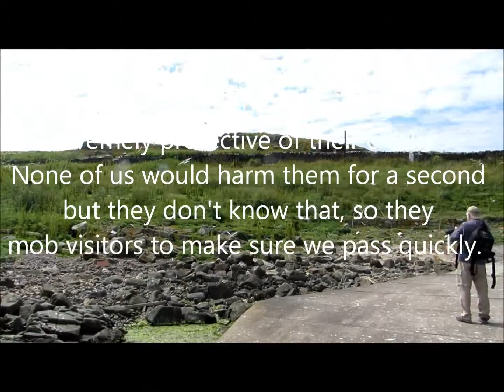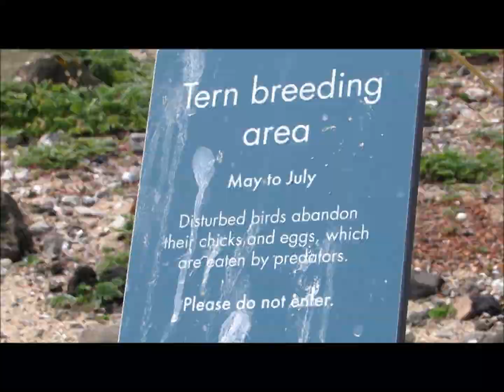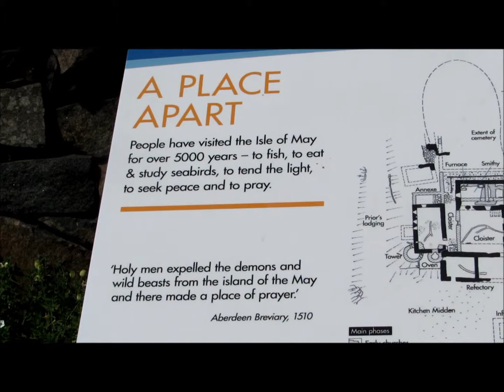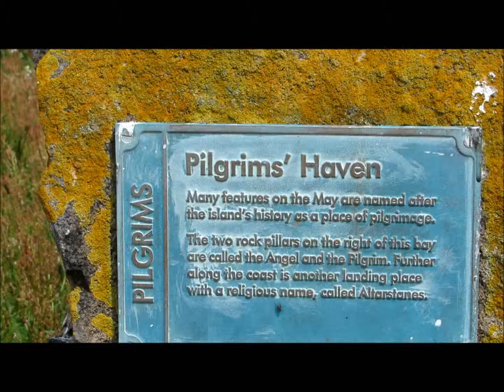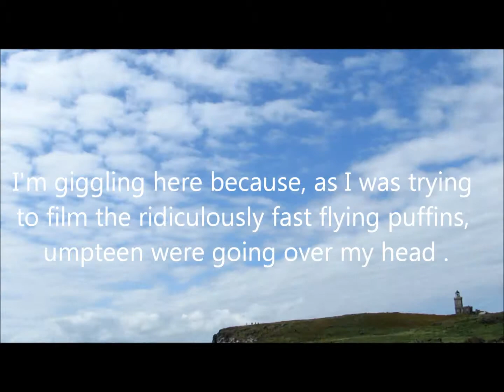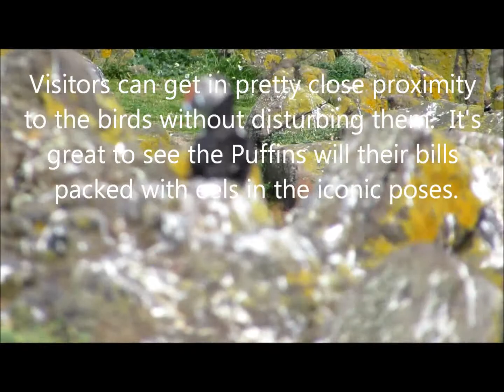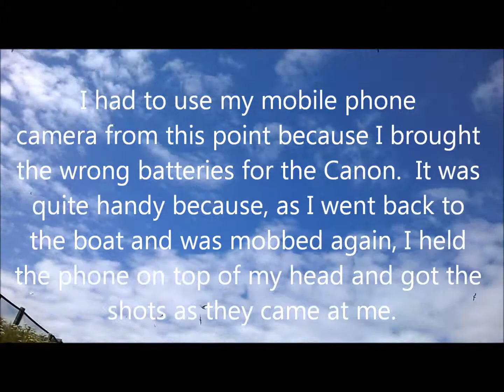Intrepids Gallivant to Isle Of May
The Intrepids had a visit to the Isle Of May and Susan was given the bird